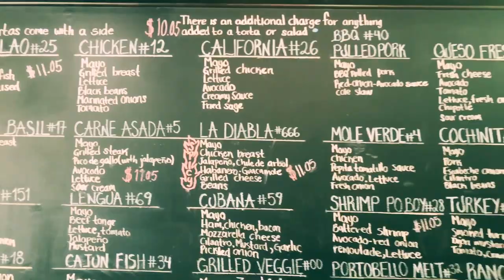Anh Minh At Cooks Torta & Coco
Facebook.com/anhminhfan
Instagram.com/anhminhledoan
Snapchat 👻: anhminhnet

Cooks Torta
1944 S Atlantic Blvd

Coco
1113 S Hope St.